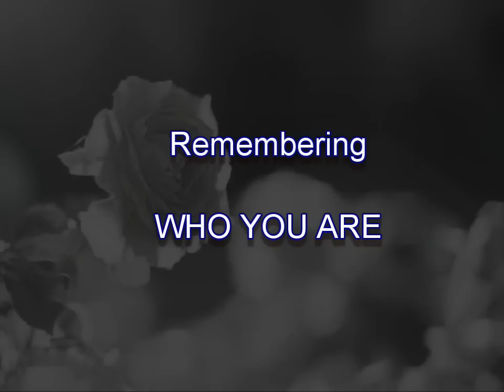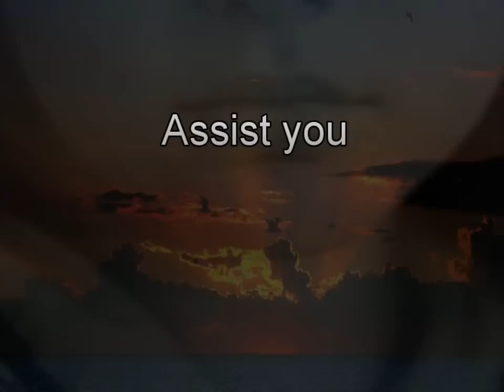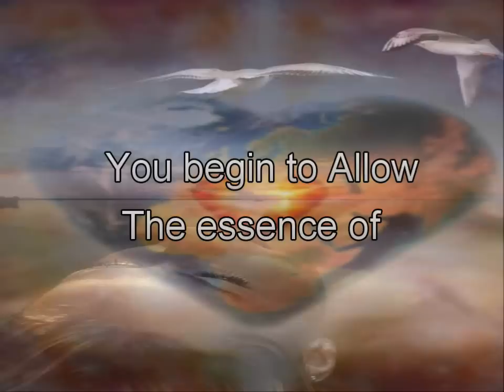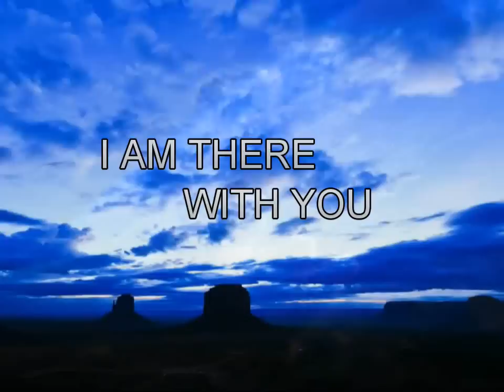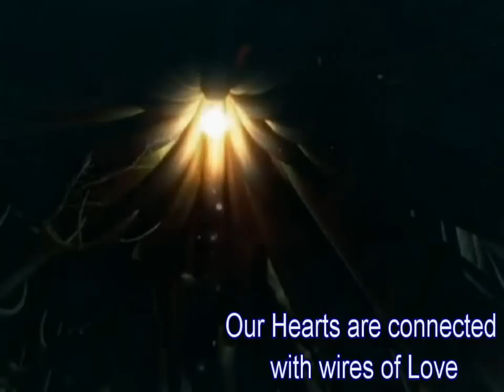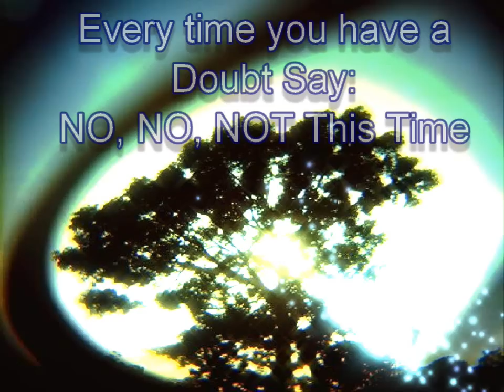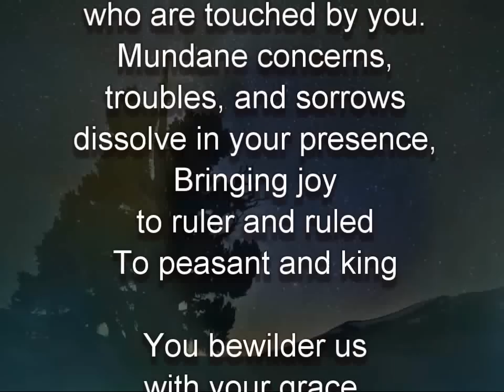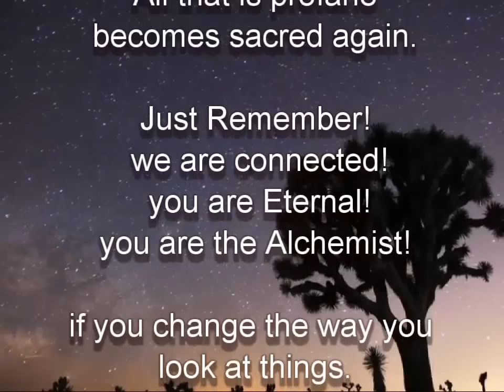Remembering Who you Are - Open your Third Eye - HD - Music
Remember Who you are, remove the encoded amnesia. Open your Third Eye, I AM with you